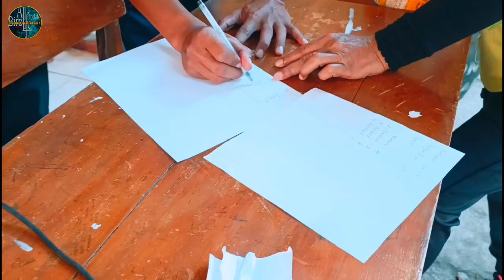Grand Final Lomba Bola Voli Sd Kecamatan Puncu 🇮🇩 Hut RI 77 2022